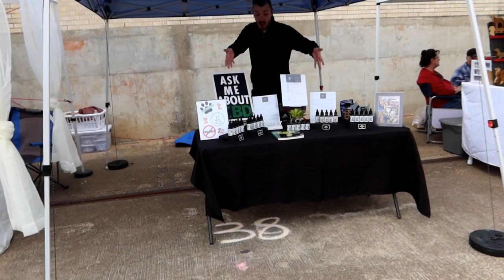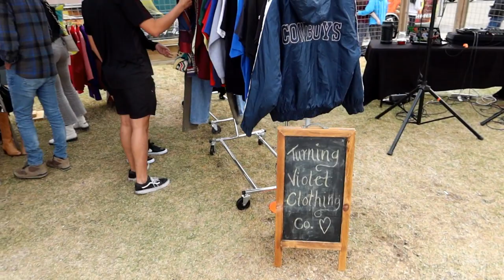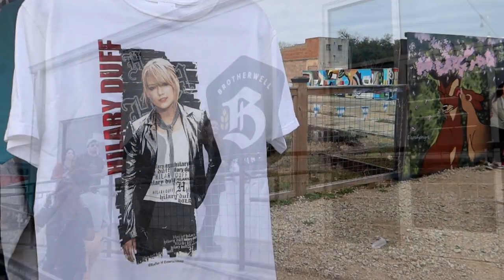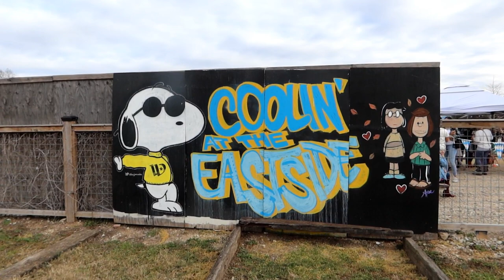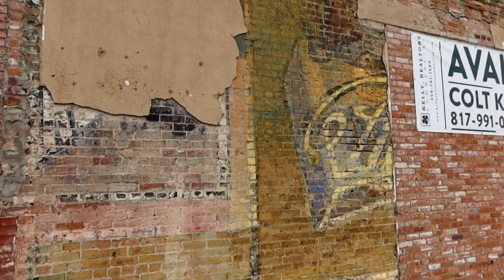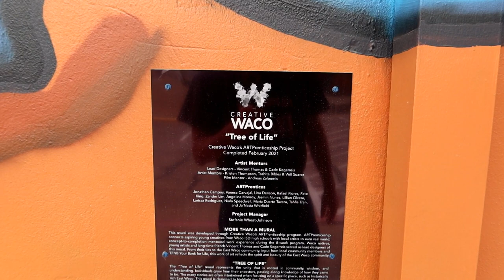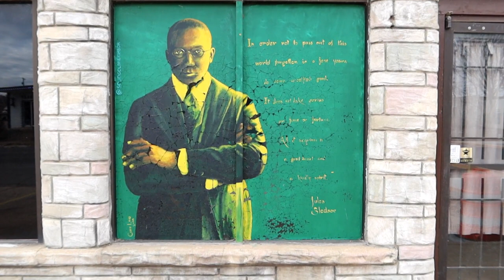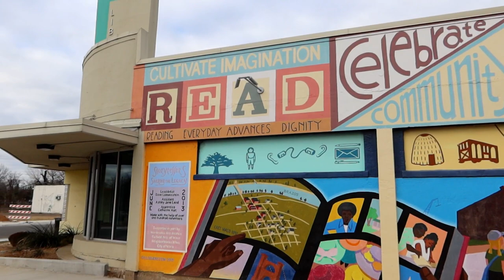Brotherwell Brewery And The Eastside Market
ETM 688 Brotherwell Brewery And The Eastside Market
A couple months ago, I visited a local brewery called Bare Arms Brewery, and they tole me about another local brewer called Brotherwell Brewery.  Today, I attended a local festival at Brotherwell Brewery.  Come Along if you will.